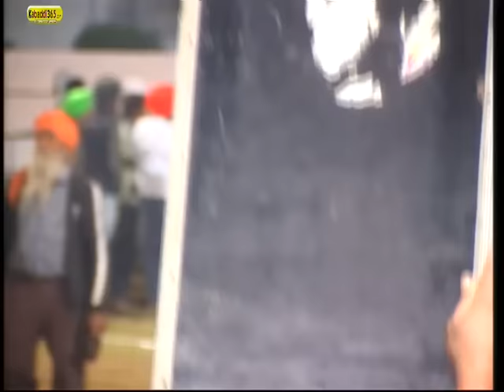(16) Sandaur ( Sangrur) Kabaddi Tournament 25 Nov 2015